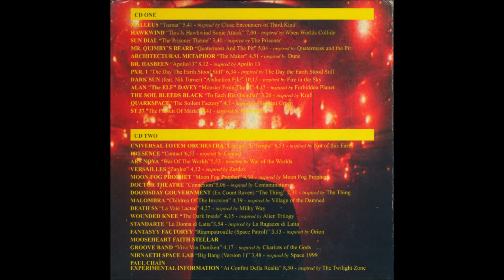Mr. Quimby's Beard - Quatermass And The Pit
"Various – Not Of This Earth", 2002